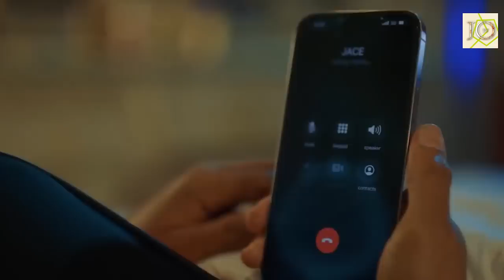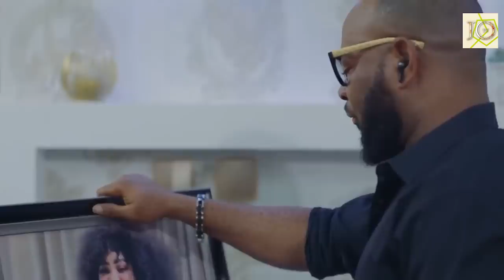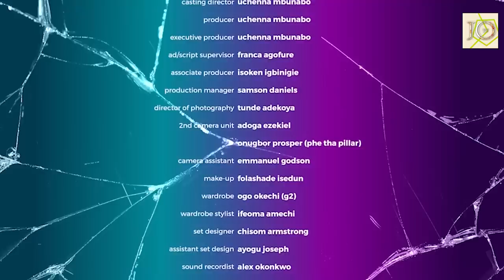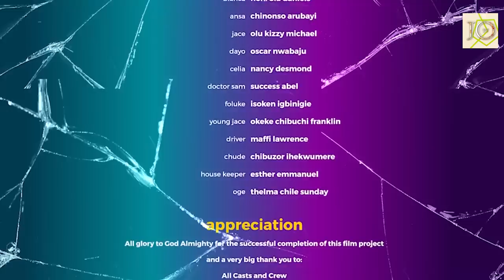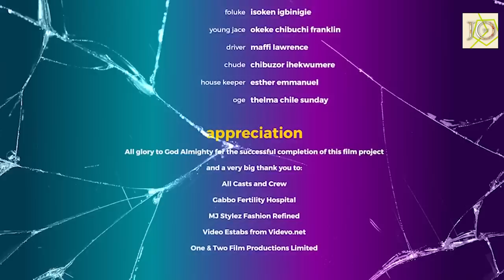She's Just A Poor Ordinary Nurse Dat Won D Heart Of Billionaire After Taking Care Of His Sick Mom-NG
another trending new movie---starring chinonso arubayi